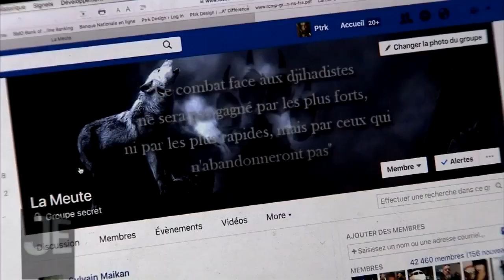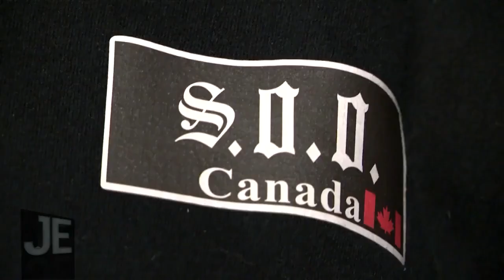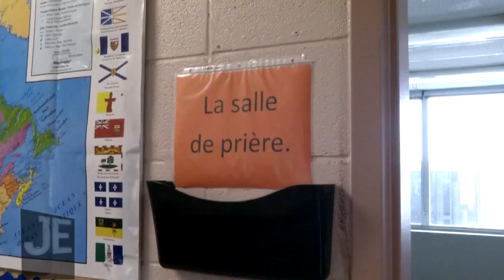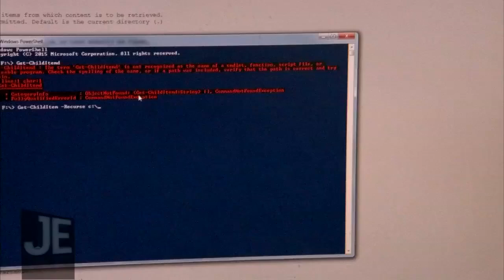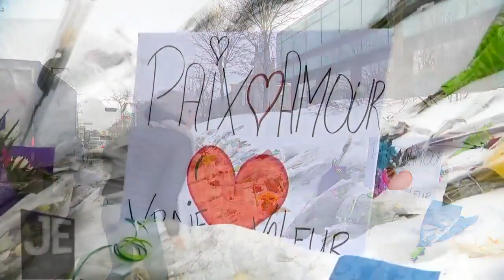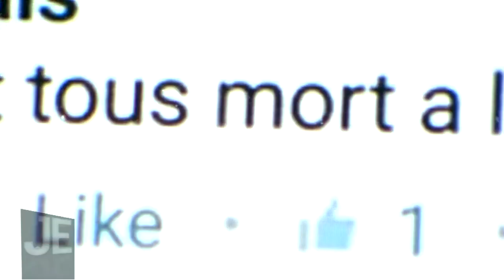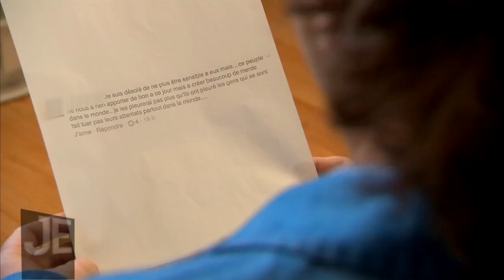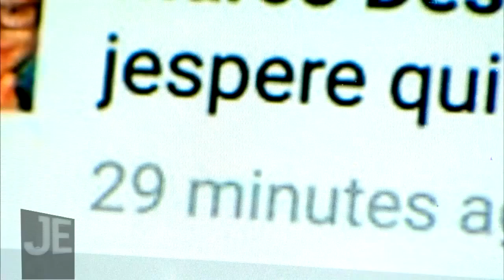L’extrême droite au Québec - TVA, J.E. (attentat de Québec)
Les loups montrent les crocs face à l’islam radical
Enquête de «J.E.», M. Jean, TVA Nouvelles, 7 février 2017
(Photo: LE PROGRÈS-DIMANCHE, R. LAVOIE)